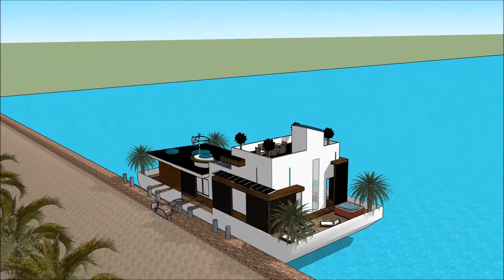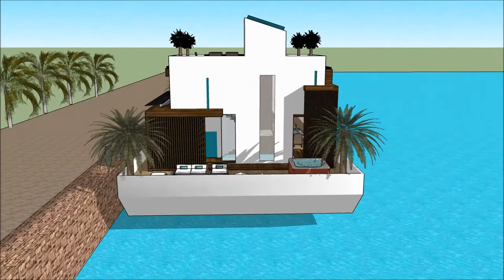СӘУЛЕТШІ МАМАНЫ ТУРАЛЫ ТҮСІНІК ЯХТА OCTOPUS ҮЙ САЛУ МАЙНКРАФТ САЛТАНАТӨЗГЕРМЕЛІ ҮЙ СКАКЧУП ҒИМАРАТ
The floating house villa houseboatzania launching an innovative high-end luxury yacht floating house villa mansion home design potentially as a display of exhibition of the СӘУЛЕТШІ МАМАНЫ ТУРАЛЫ ТҮСІНІК ЯХТА OCTOPUS  ҮЙ САЛУ МАЙНКРАФТ САЛТАНАТӨЗГЕРМЕЛІ ҮЙ СКАКЧУП ҒИМАРАТ .

The collection of the Floating house villa houseboatzania concept of СӘУЛЕТШІ МАМАНЫ ТУРАЛЫ ТҮСІНІК ЯХТА OCTOPUS  ҮЙ САЛУ МАЙНКРАФТ САЛТАНАТӨЗГЕРМЕЛІ ҮЙ СКАКЧУП ҒИМАРАТ  consists of high luxury and architectural art pieces in minimalism combined with living on the waterfront of the harbour.

The floating house villa mansion yacht design has the basis to sustain living with high standards and contemporary structural design - СӘУЛЕТШІ МАМАНЫ ТУРАЛЫ ТҮСІНІК ЯХТА OCTOPUS  ҮЙ САЛУ МАЙНКРАФТ САЛТАНАТӨЗГЕРМЕЛІ ҮЙ СКАКЧУП ҒИМАРАТ  with numerous of prospects for excessive living and celebrating the desire of life worldwide: